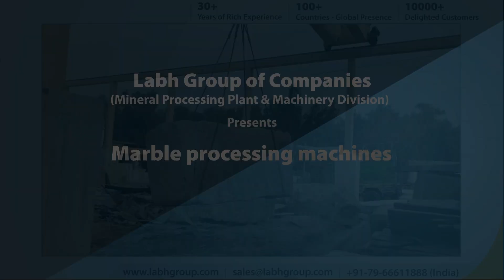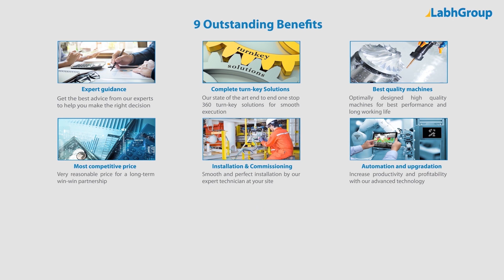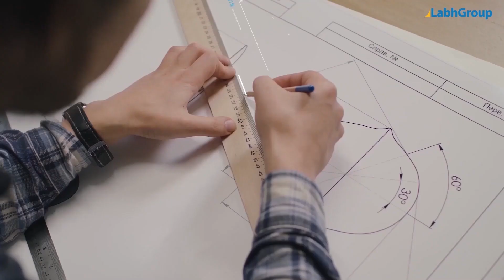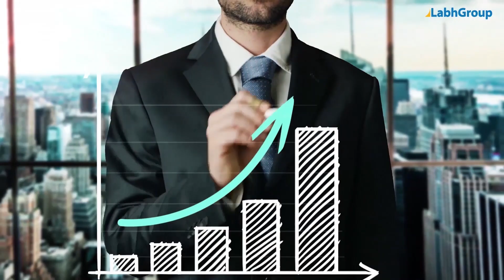Marble Processing Machines | Stone Processing Plant | Labh Group